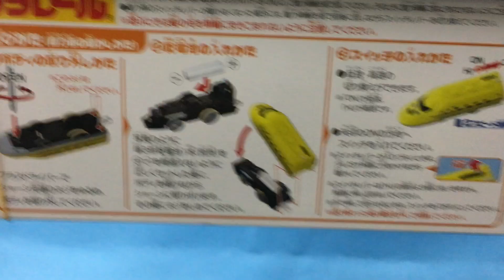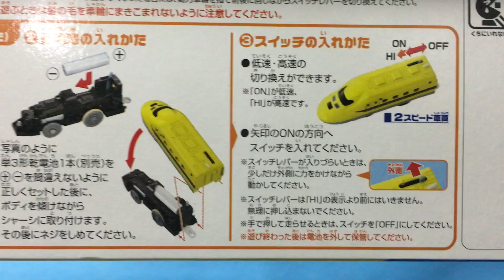プラレール ライト付923形ドクターイエローT4編成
■メーカー名；タカラトミー
■コード：s-07

「新幹線電気軌道総合試験車」と呼ばれ、新幹線区間において、線路のゆがみ具合や架線の状態、信号電流の状況などを検測しながら走行する車両です。2001年4月より700系車両をベースに開発された923形が270km/hの高速走行で活躍しています。(2014年4月現在)

単3乾電池1本使用（別売）